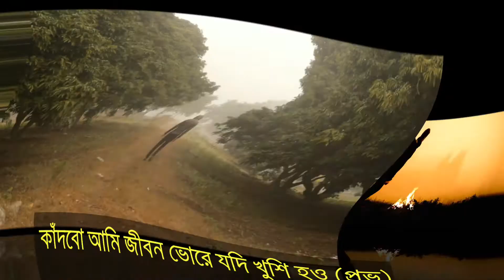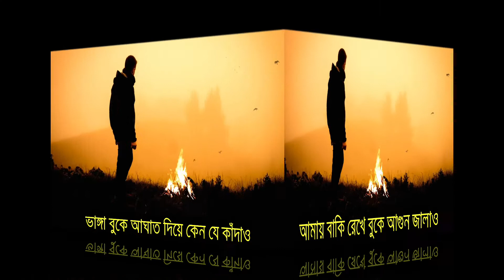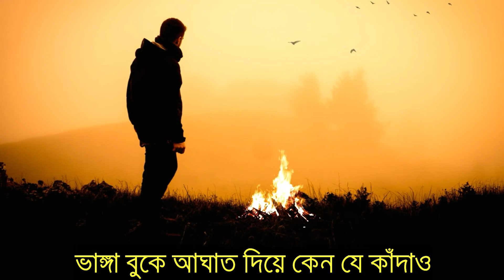Doyal Amar || দয়াল আমার || ভাঙ্গা বুক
দয়াল আমার ,  ভাঙ্গা বুক,Doyal Amar ,গানের কথা, সুর ও কণ্ঠ  শিল্পী সুরঞ্জন হালদার , Vanga Buke Aghat Diye Keno Je Kadao, Kindness is mine and kindness
Why cry with a broken heart(Lord) I will cry if you are happy in the morning of life.If I commit a crime in loveIf crippled, this injury to my heart
This is your provision, Lord, now speak.I was happily in my father's lap, you picked me up
Mother Janani Paglini Bhasale why tears?Leave me alone and light a fire in my heart.
This request is yours, my Sagar Joy Put the Rama of the East and the Prana at your feet
This is my dear Anjali, now you take it.

গানের কথা :
দয়াল আমার হো দয়াল
ভাঙ্গা বুকে আঘাত দিয়ে কেন যে কাঁদাও
কাঁদবো আমি জীবন ভোরে যদি খুশি হও (প্রভু) ।।

ভালোবেসে যদি আমি করে থাকি অপরাধ
বিকলাঙ্গ করে দিলে, আমার বুকে এই আঘাত
এই কি তোমার বিধান প্রভু এবার কথা কও ।
ভাঙ্গা বুকে .।।

ছিলাম সুখে পিতার কোলে, তারে নিয়েছ তুলে আমার
 মা জননী পাগলিনী ভাসালে চোখের জলে কেন ?
আমায় বাকি রেখে বুকে আগুন জালাও ।
ভাঙ্গা বুকে .।।

এই মিনতি তোমারি পায়, রইল আমার সাগর জয়
পূরবী ও প্রানের রমা রেখে তোমার পায়ে জমা
এইতো আমার প্রান অঞ্জলী এবার তুমি নাও ।
ভাঙ্গা বুকে .।।

                                                শিল্পী ঃ সুরঞ্জন হালদার